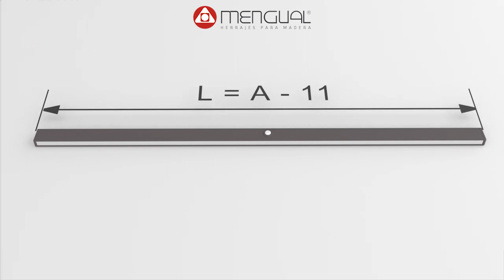ILUMINA TU ARMARIO CON LYTOS Y NO TE PREOCUPES POR DEJÁRTELA ENCENDIDA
LYTOS - barra para armario colgante iluminada
LYTOS: La barra iluminada para armario está disponible en acabado moka o anodizado mate. Se distingue por su práctico funcionamiento con batería extraíble, que permite ser recargada mediante un cargador de móvil de 5V DC 1A con clavija micro USB tipo B. Además dispone de un sensor de movimiento integrado, que enciende la luminaria cuando detecta movimiento y se apaga cuando deja de detectar movimiento transcurridos 15 segundos.

Ferretería especializada en herrajes para la madera y carpintería. Accesorios para muebles de cocina, baño, hogar, cerrajería de seguridad, maquinaria, puertas de paso y correderas.